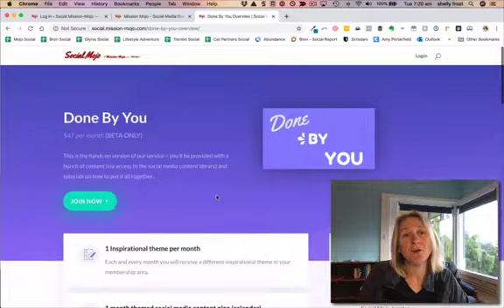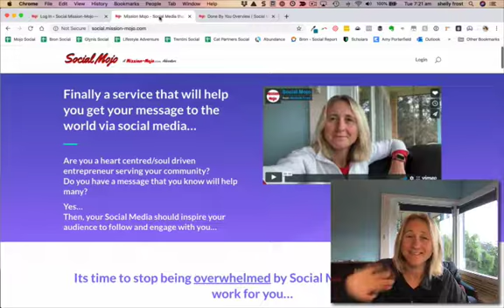Coaching Task - What am I afraid of?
This is a task set by Jim Fortin in his coaching program, I needed to do a video on what I'm most afraid of at the moment!